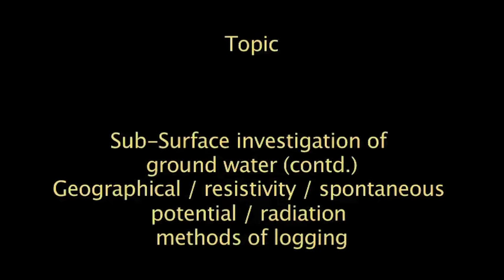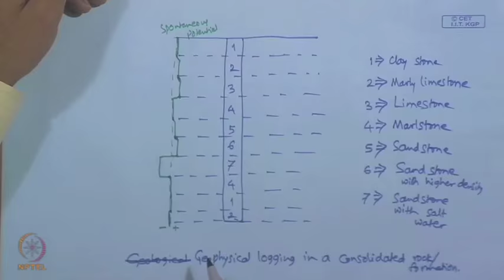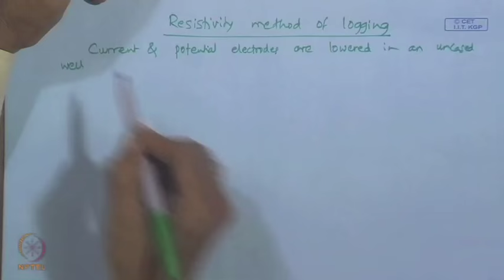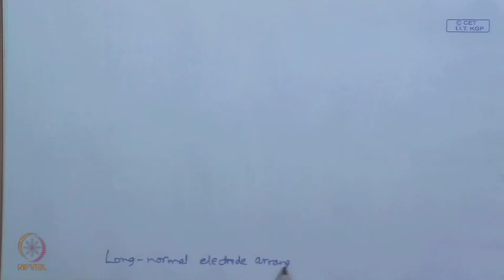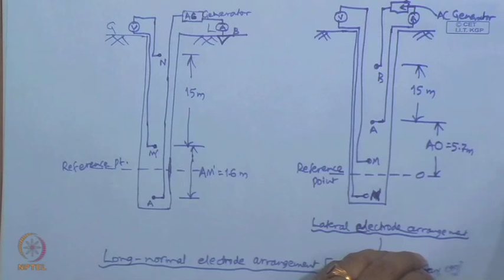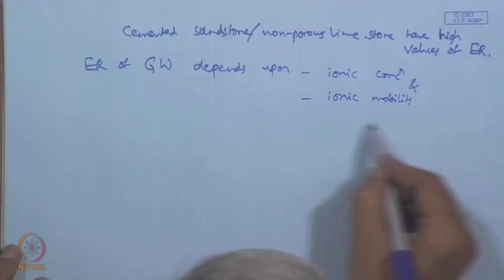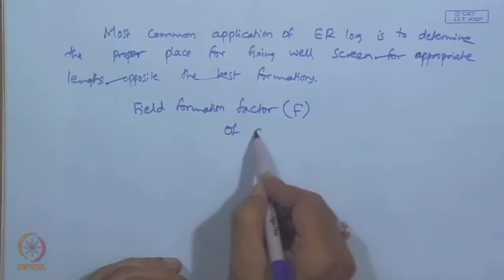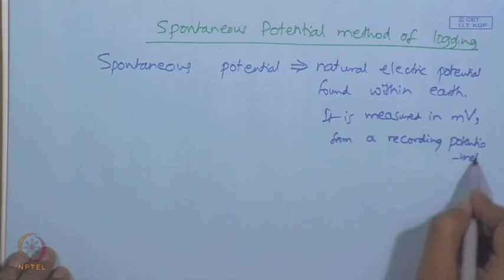Mod-01 Lec-29 Sub-surface investigation of ground water (Contd.): Geographical/resistivity/